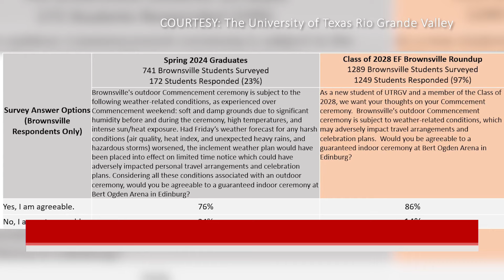Students speak on UTRGV Brownsville ceremonies being moved